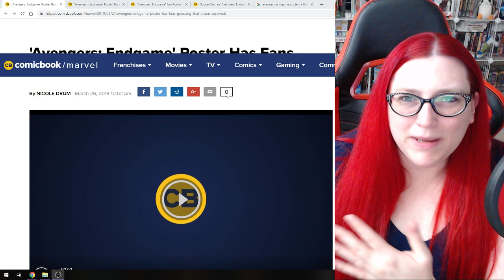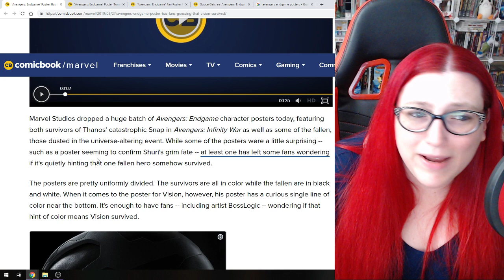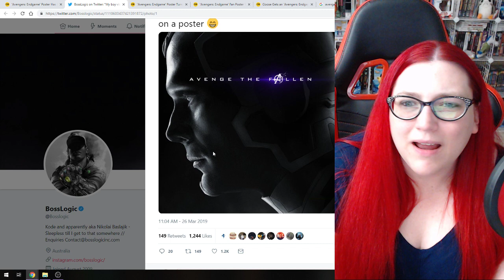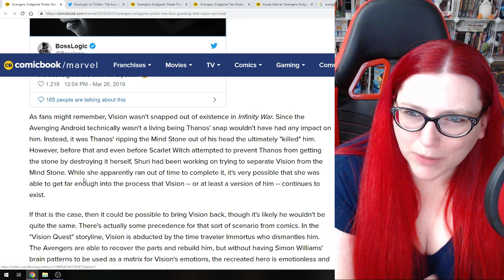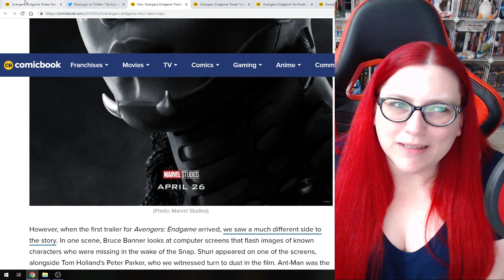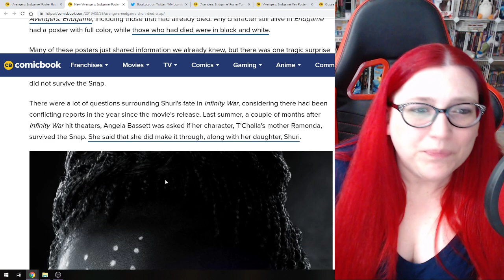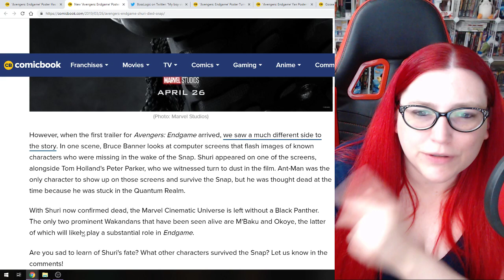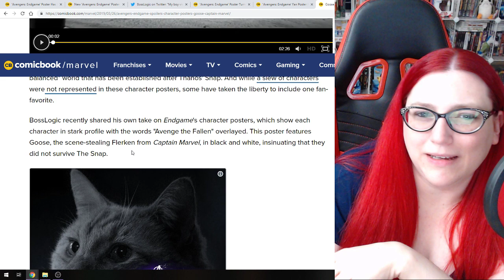Avengers: Endgame Posters - Goose Is Dust, But Vision Lived?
Mecha reacts to the new Avengers Endgame Posters and the theory that Goose might not have survived the Snap as well as the theory Vision might actually be alive.